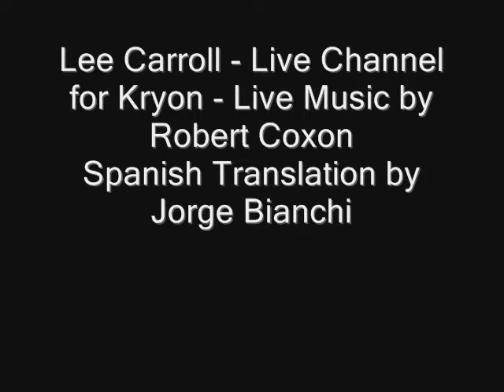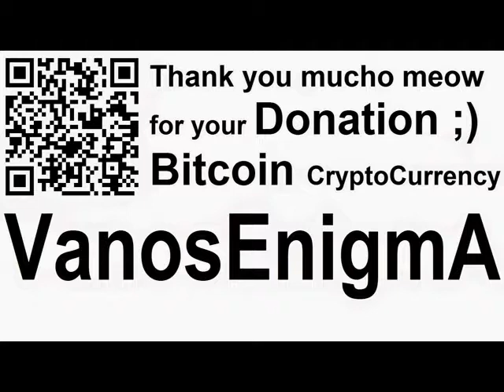InnocentCryptoKitty 047 English Español Philosophy Meditation SciFi Fantasy Space Bitcoin Music EEV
CreativeCommons MrBluePiano Uploaded on Feb 13, 2012 Kryon - January 25 2012 - Recalibration of the Universe 2/2 - English and Espanol